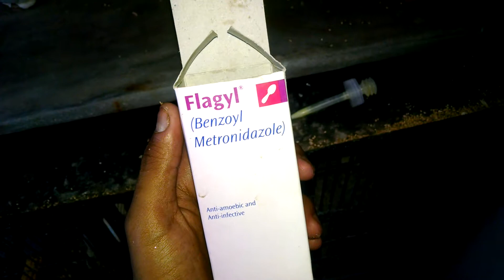Budgies parrots ka motion ka batrin ilaj in video Urdu///Hindi